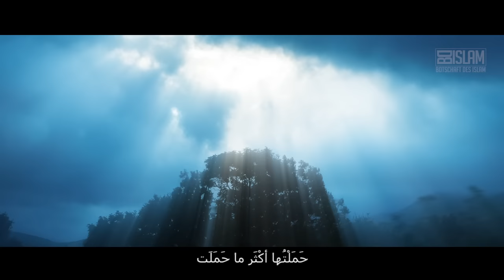Respektiere deine Eltern ᴴᴰ ┇ Abdullah ibn Umar ┇ BDI